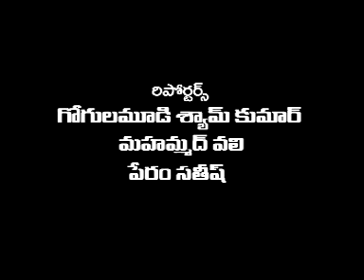asnnews channel 16-3-19-news